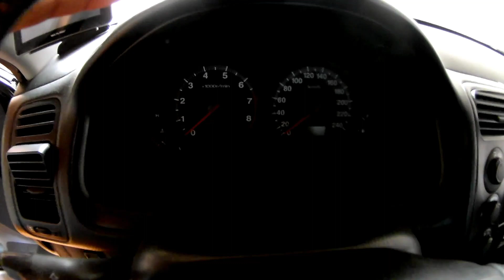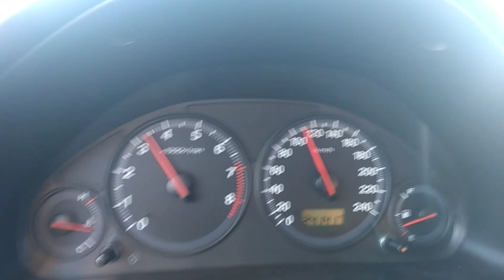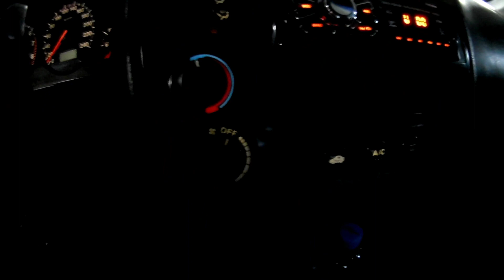Civic G7 - Passeio #01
Uma pequena saída em família, para aliviar o stress em tempo de pandemia. Falo sobre o conforto e a tranquilidade de sair com o carro, mesmo com 241 mil Km.
Vídeo curto, para que você consiga assistir até o final.